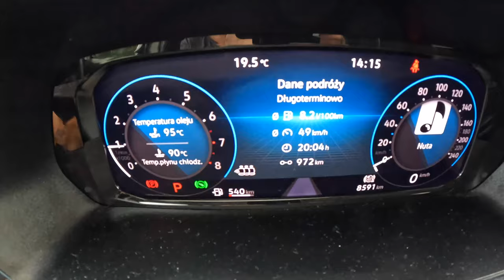2022 Volkswagen Caddy [1.5 TSI 114HP] |0-100| POV Test Drive #1369 Joe Black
Car: Volkswagen Caddy V Caddy 1.5 TSI 114HP 2022

0:00 Intro
0:15 Walk-around and interior
1:23 Casual driving
6:40 Tunnel
7:20 City drive
10:43 Bumpy road
12:10 Highway
14:00 Casual driving
15:48 Acceleration
16:05 Casual driving
22:33 Engine view
22:51 Fuel Consumption

Engine: 1.5L Petrol (Gasolina) 4-cylinders
Displacement (cc): 1498
Power: 84 kW/114 hp
Torque: 220 Nm
Traction: FWD ( Front-Wheel Drive )

Acceleration (0–100 km/h): 11,9 s.

Fuel Tank Capacity: 50L
Total Range: 785 km
Weight: 1611 Kg
Cargo Space: 1213 Liter
Model: 2022
Date of Production : 2021-
Base Price in Germany : 27.518 EUR

Driver: Joe Black
Video: GoPro Hero 10 Black / Sony a6300 + Sigma 16mm f1.4
Audio: Zoom H2n (recorder) & Roland CS-10EM (binaural microphones)
Edit: MacBook Pro / Final cut Pro X